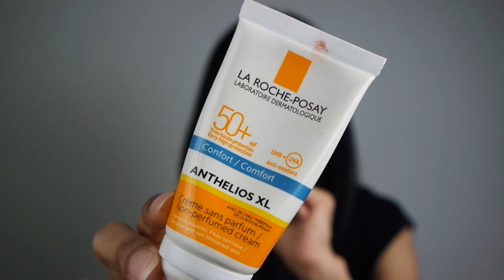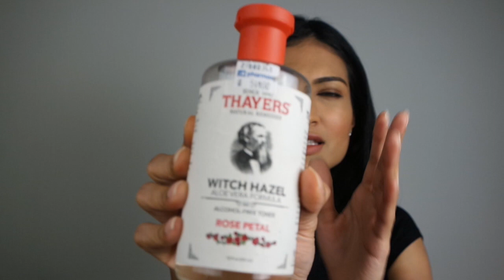HOW DID I FIX MY BAD SKIN?! FINALLY!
Hello beauties!

How I miss making videos and I have receive tons of request on Skin Care Video honestly for probably about a year now. I took time because I want to make sure I share things that really really work for me. At times I felt I don’t have the confident to be speaking about skin on camera and decide to wait till my skin is at its best only to realize that TODAY is where its at its best and i am not perfect nor will my skin ever will be perfect but I don’t think you are here to see someone with perfect skin to show right?

Another tips I forgot to include in the video is DO NOT share your make up product or brushes with others if you are sensitive like me. Bring your own product if you have a photo shoot often.

Change your bedsheet and pillow cases are important tips. I even sanitize my phone almost every night because we do sometimes put it on our face a lot.

I hope you love this video. I love making videos so although I am super busy with my babies, I decided to take some time to do my happy stuff. Do let me know down below what video would you like to see next.

Till next time beauties
Lots of love,
Qish